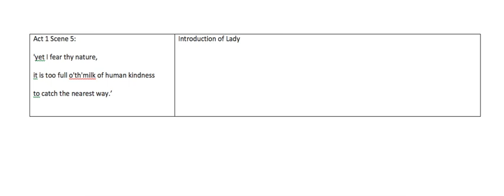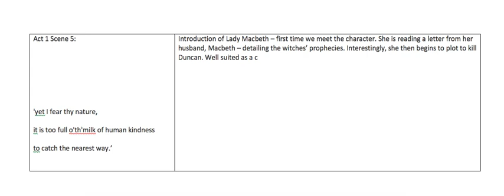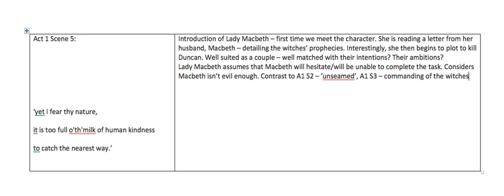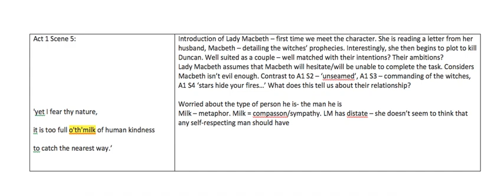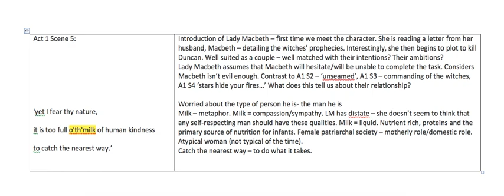Macbeth: Act 1 Scene 5 Short Quote Analysis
A short quote analysis of: 'yet I do fear thy nature..'